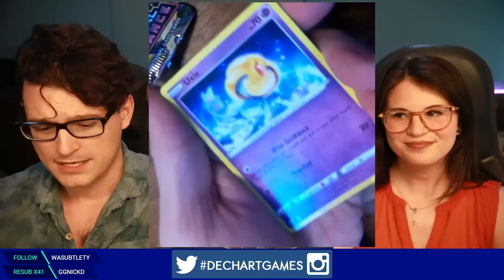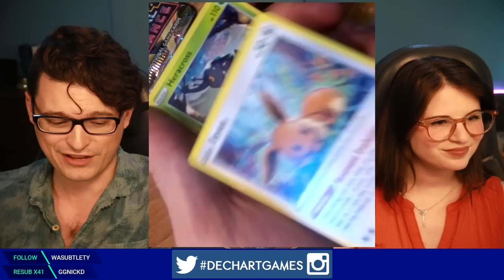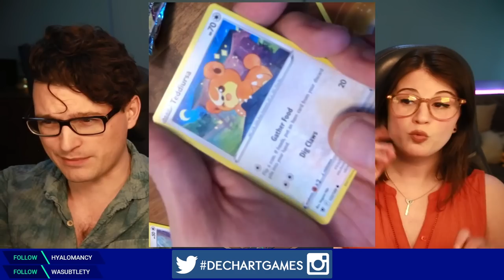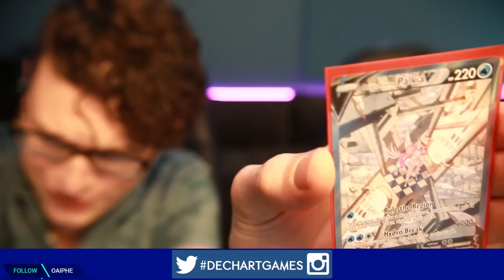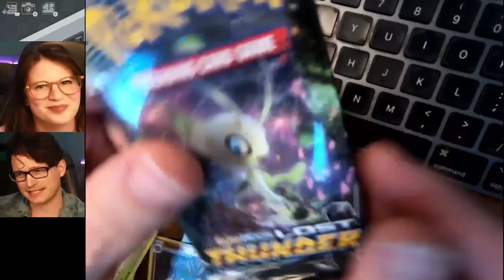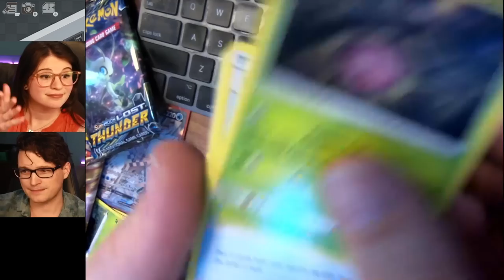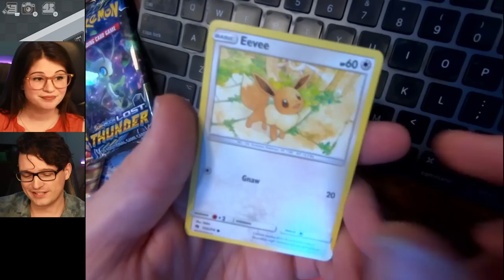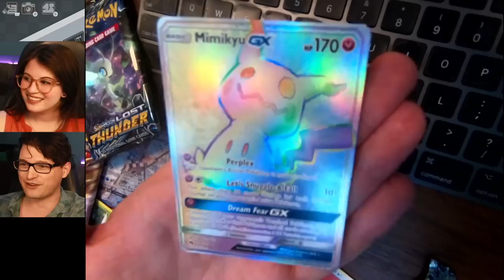#1 Unpacking BEGINS! w/ Bryan & Amelia of Dechart Games